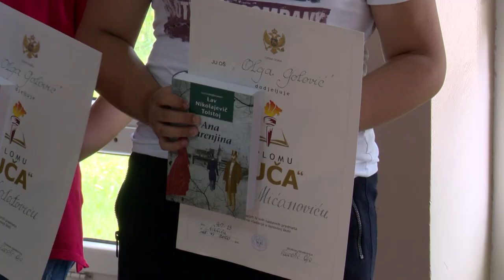URUČENE DIPLOME LUČA U „OLGA GOLOVIĆ“